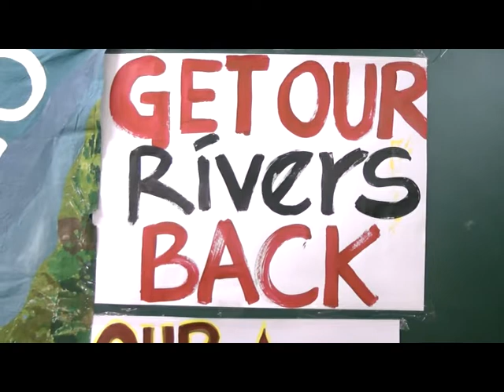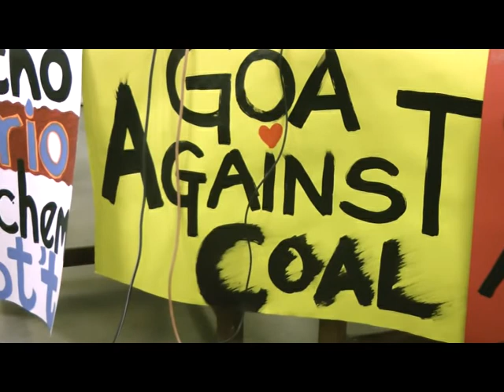'Our Rivers Our Rights' demands Goa govt. cancel nationalization of Goa's rivers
Our Rivers Our Rights has demanded the Goa government to cancel their plans of nationalizing Goa's rivers. Om Stanley the NGO's convenor said that the assurances provided by the state government are not legally binding. He said that it is nothing but a way to hood wink the people of Goa.